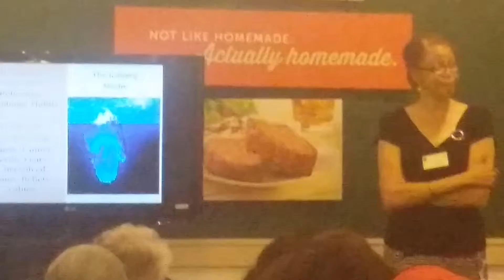"Examining yourself as an interpreter inside out "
Rev. Belinda Mc Cleese presenter